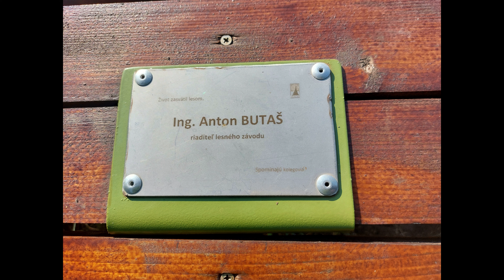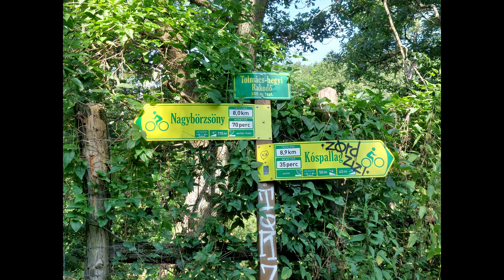Tekergők - Robival, Helemba, Letkés, Nagybörzsöny vasút, NHH, Magyar-kút, Aranyoshegy, Fenyveshegy.